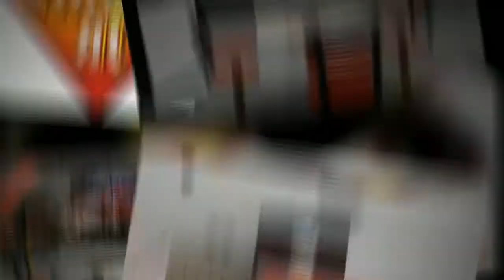Compton Restaurant | Tom's Jr. | Hamburgers | Fast Food | Comida Rapida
Newest restaurant in Compton - Best restaurant in Compton!

Tom's Jr. - "Freshest Hamburgers in Town!"

Internet Marketing by: Sevilla Local Media